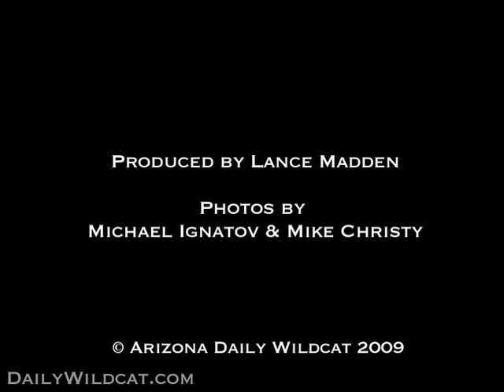Nic Wise beats the buzzer again (12/23/09)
TUCSON, Ariz. — For the second game in a row, University of Arizona point guard Nic Wise beat the buzzer with a final shot to give the Wildcats a win. Arizona beat the North Carolina State men's basketball team in McKale Center on Wednesday night, 76-74.